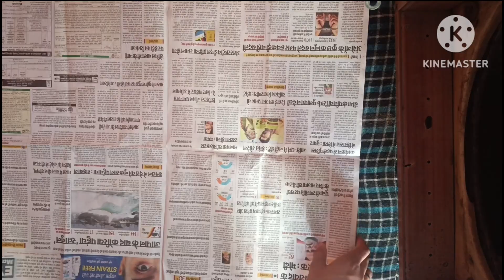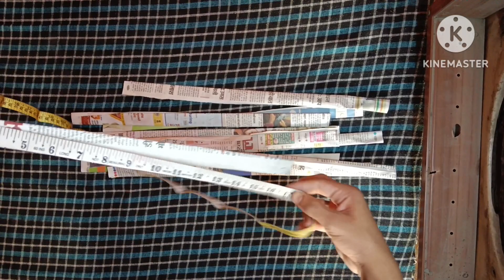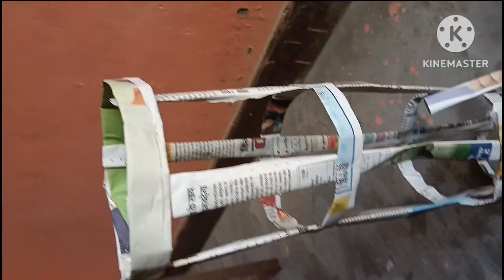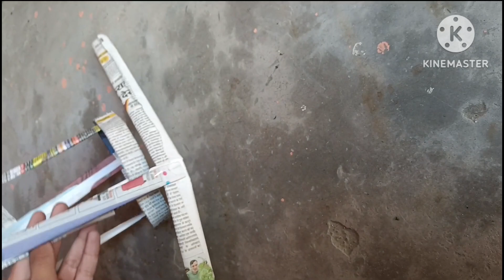how to make ravan at home_#trending#subscribe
It is made from newspaper and sticks..📰
Make an easy ravan at home🥰
Jai shree ram🕉️🙏

Link of my some videos‼️
- Handmade thar from cardboard if you want full video of making thar at home just tell me in comment section 😁